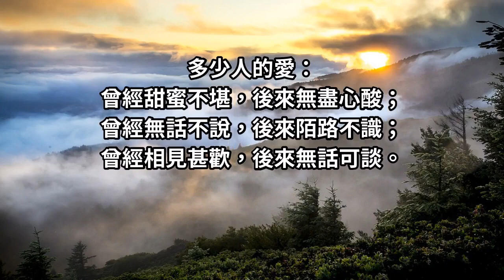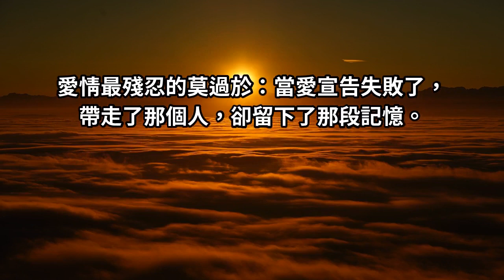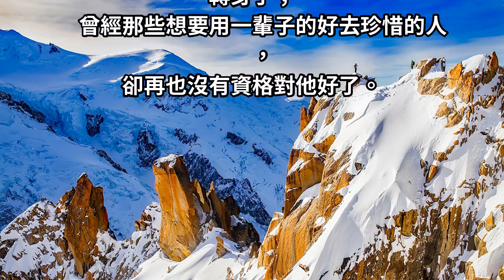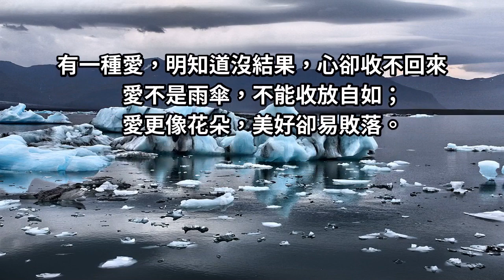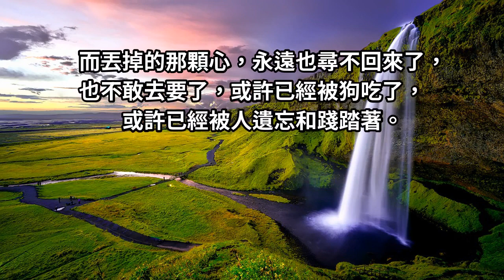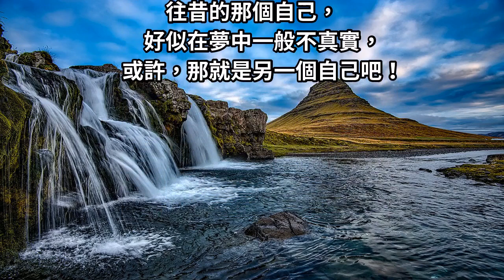有一種愛，明知道沒結果，心卻收不回來了！曾經想要去愛一輩子的人，說轉身就轉身了...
或許時間，是最好的見證者，見證了愛情的花開花落，也見證了我們面對命運的不可抗力。